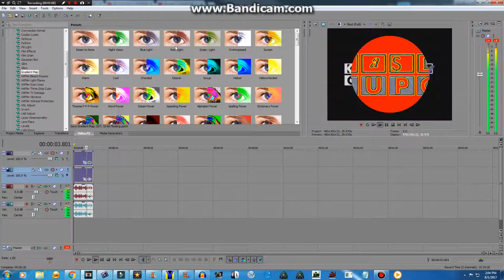How To Make Scary Edward Major